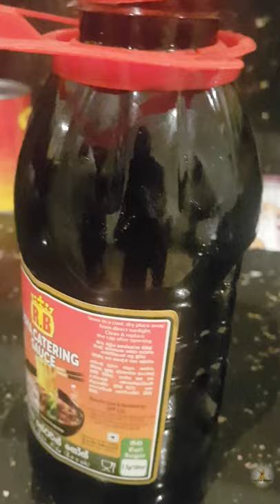Egg Sausages an Cabbage recipe | Korean recipes | Egg Sausages mix easy recipe | Best fried Cabbage